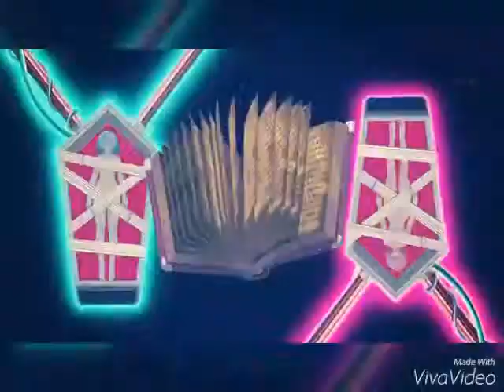Anime [AMV] - Nightcore request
I hope you like the Video have fun :3

Anime: Brother Conflict
Blood Lad
Kamisama Kiss
Love Live

Song: Nightcore request - Animal